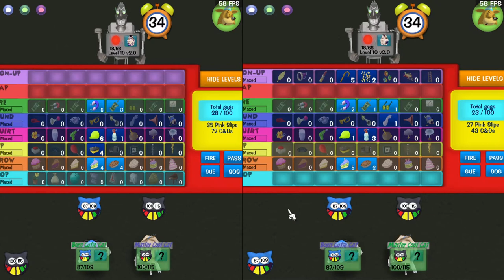Toontown Corporate Clash: Multitoon CEO: Rewardless.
Okay, so after another attempt, I decided to try this again because of my new gag changes, and etc. I also saw a video by the same person who requested me to do this. And so, after thinking of my stupid self, I decided to try this again. And after a long ALMOST stressful cog round, sound missing, etc. I made it. :)

So yeah, forget what I said last video, I. Did it. :)

Give this 10 likes lol.